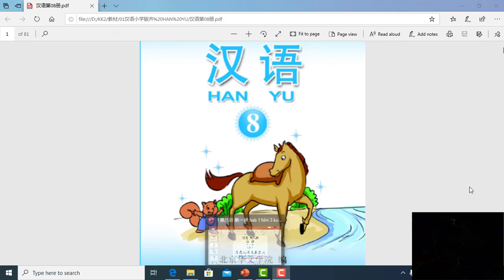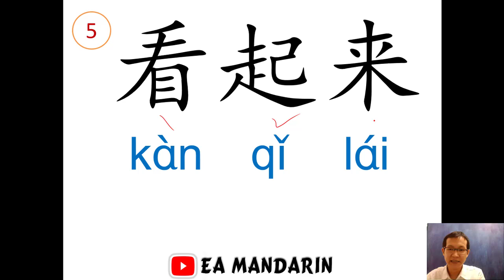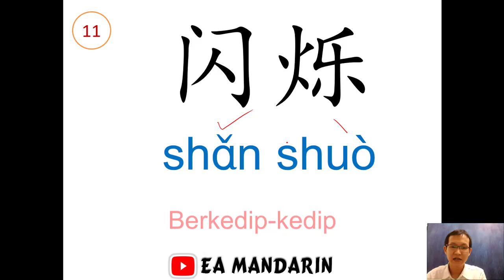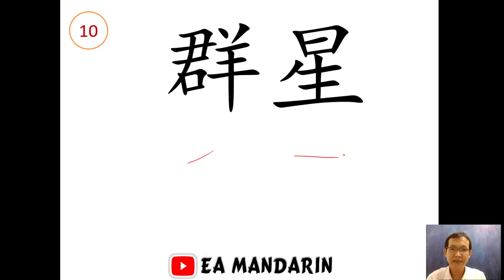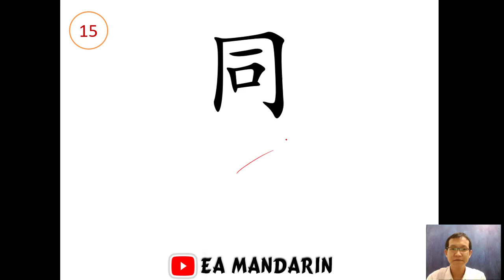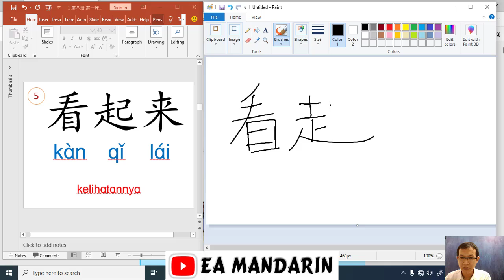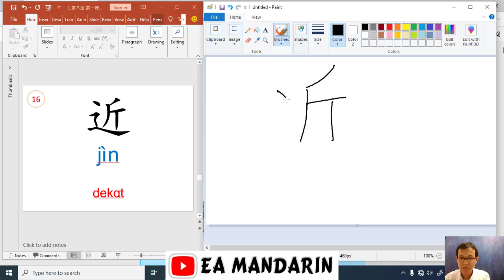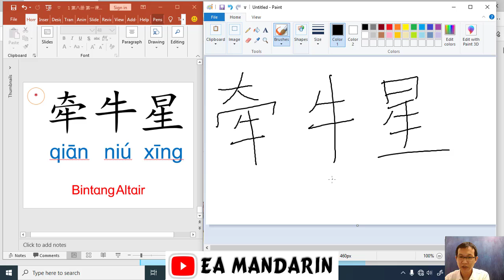汉语第八册 Buku Han Yu 8~生词 第一课 kosakata Bab 1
今天我们学习汉语第八册 生词 第一课
Hari ini kita belajar Buku Han Yu 8 Kosakata Bab 1